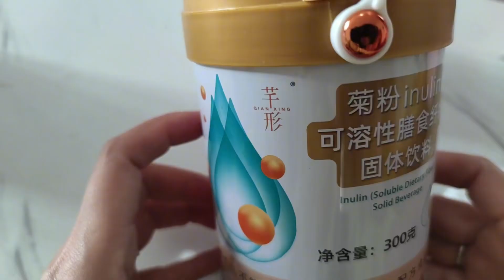双11菊粉活动又来了，买五桶最划算还有两种赠品，兰兰通知大家